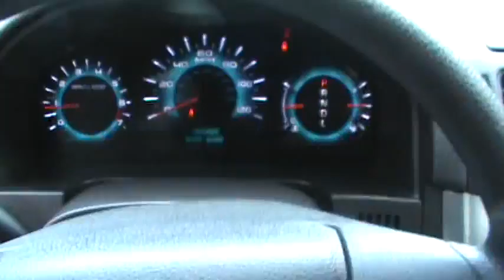FOR SALE NEW 2012 FORD FUSION SE STK# 21100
Don't wait another minute! Right car! Right price! HERE'S THE DEAL!! Confused about which vehicle to buy? Well look no further than this beautiful-looking 2012 Ford Fusion. Don't be surprised when you take this outstanding Fusion down the road and find yourself enamored with its handling and falling in love with REAL driving all over again.